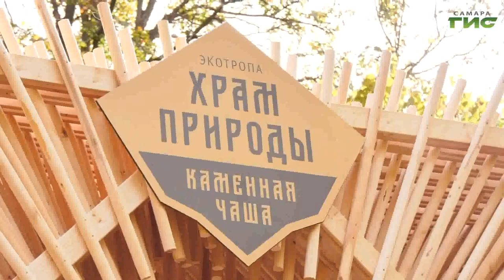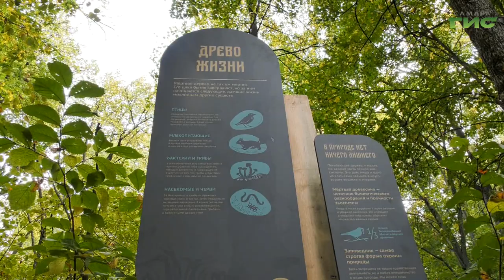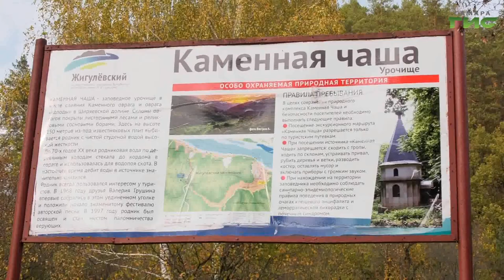В Самарской области открылась экологическая тропа «Храм природы»